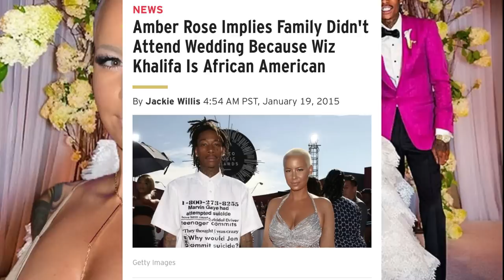Amber Rose identity crisas leads to BET College Hill lawsuit? Joseline says YOU ARE BLACK!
Podcast
iheart radio
Podcast network
google podcast
cast box
Podcast addict
Pod Chaser
Spreaker App